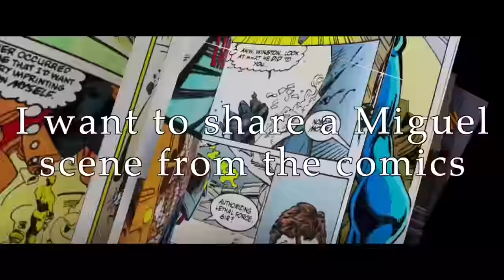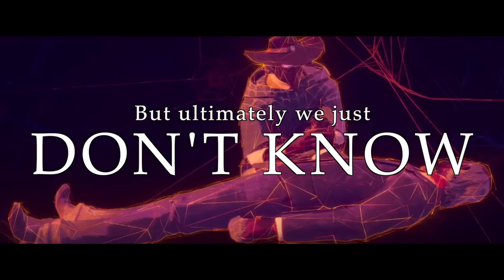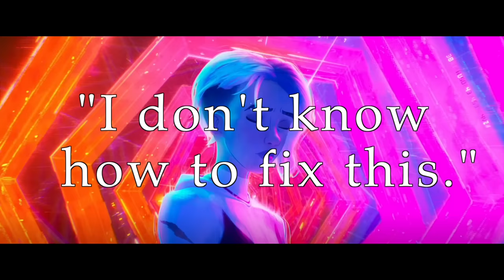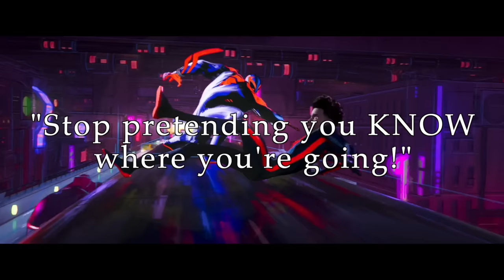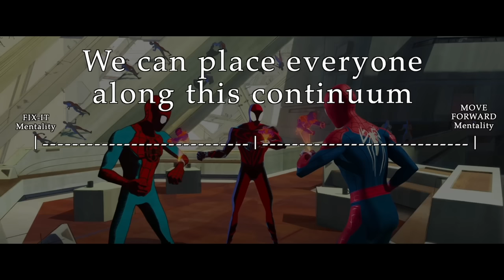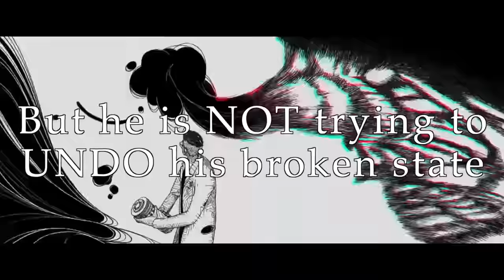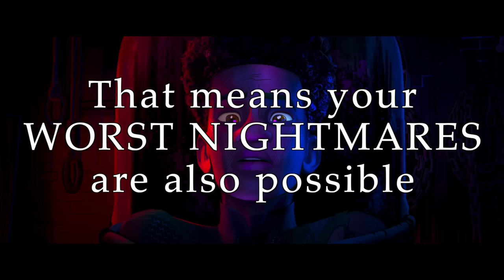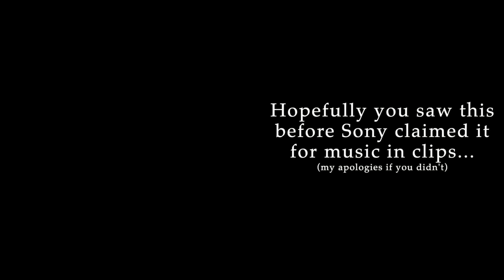Miguel's DESTRUCTIVE Idea of "SPIDER-MAN"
This incredibly written antagonist answered all of my leftover questions about this movie.

Read my comic Minor Champion!

0:00 - Miguel & His Mother
2:38 - all of my questions
4:20 - ATSV deleted scene
7:39 - Spider-Man/1 cake
10:12 - Miles/2 cakes
15:37 - Gwen, Rio, Jeff
18:19 - the Continuum
19:31 - Hobie
20:31 - Beter
21:54 - ?
22:59 - Miguel & Miles' failure
28:03 - Is Miles Spider-Man?